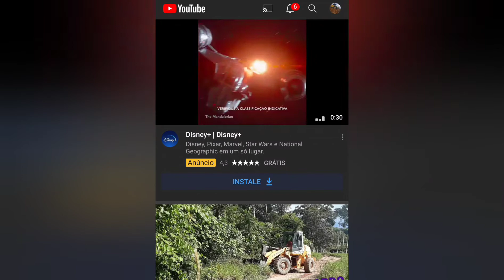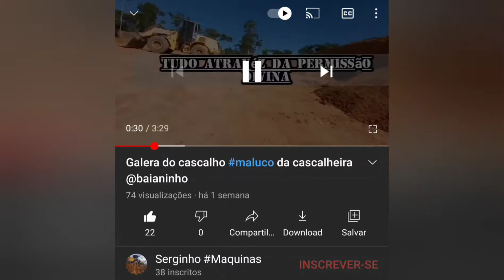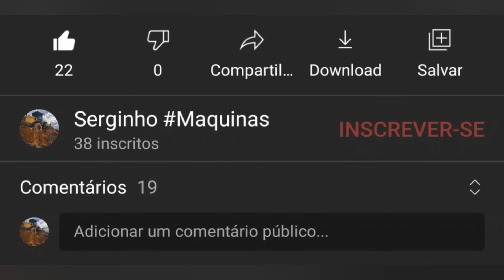Como assistir nossos vídeos em alta resolução